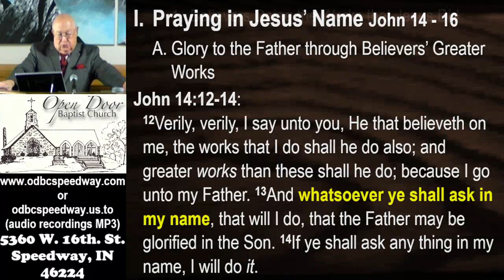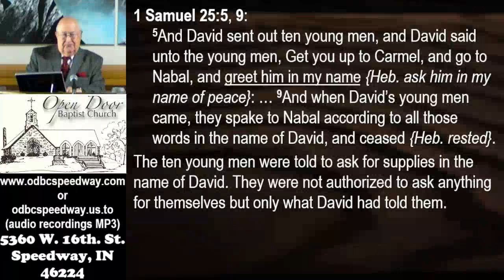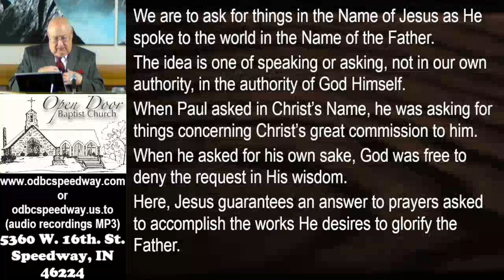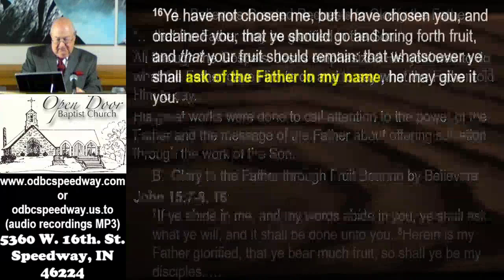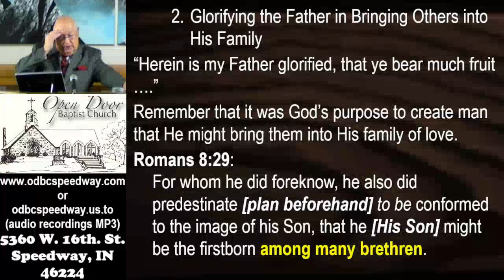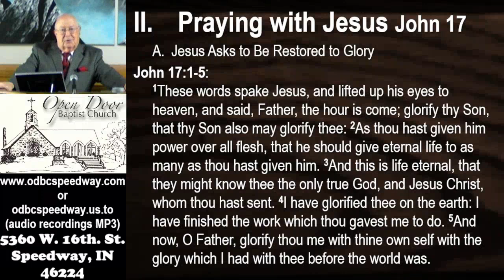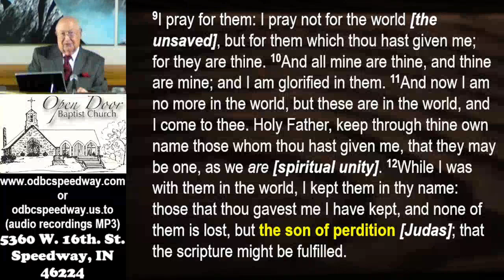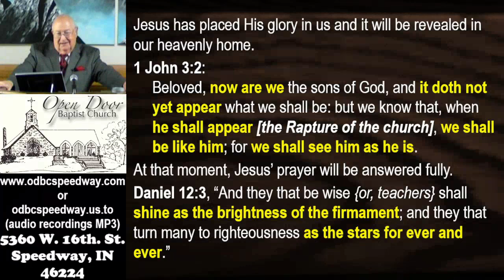Sunday AM - September 15, 2024 - Praying With Jesus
"Praying With Jesus"
Sunday AM - September 15, 2024

Service Schedule:
Sunday 9:30AM - Sunday School
Sunday 10:45AM - Morning Worship
Sunday 2:30PM - Ethiopian Amharic
Sunday 6:00PM - Evening Worship
Wednesday 7:00PM - Prayer & Bible Study

5360 W. 16th. St.